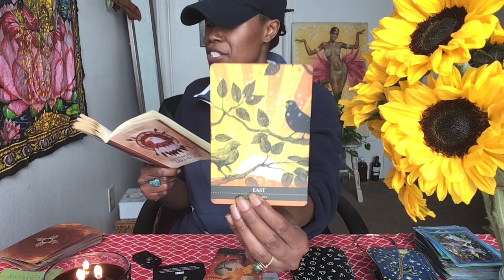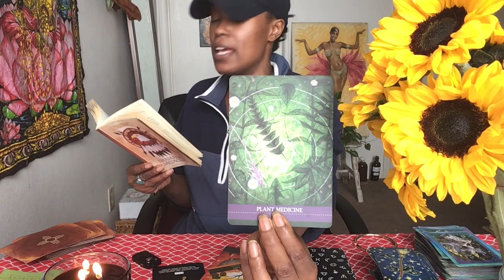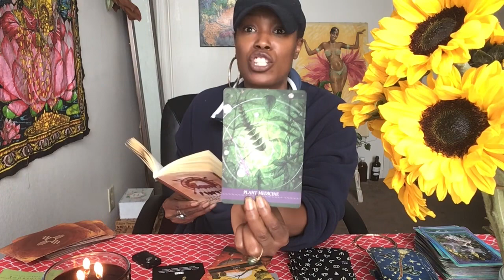Taurus Quick DarkEnergy/Astro/Money/ Reading: Manifestation Of A God